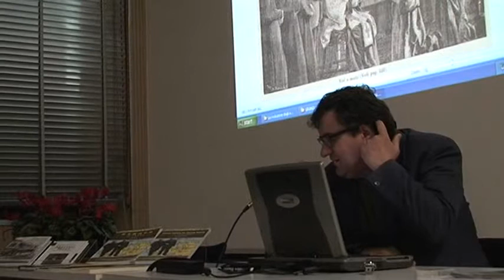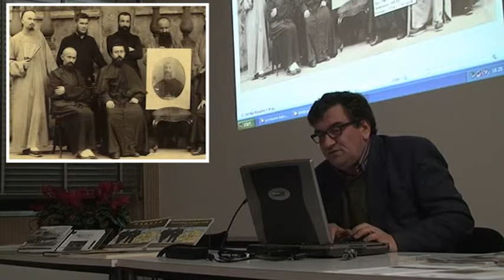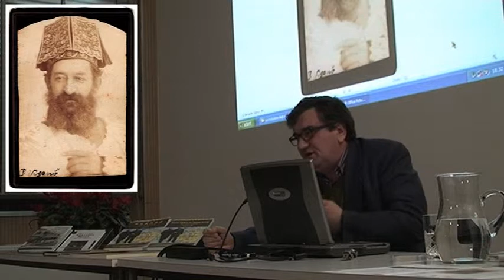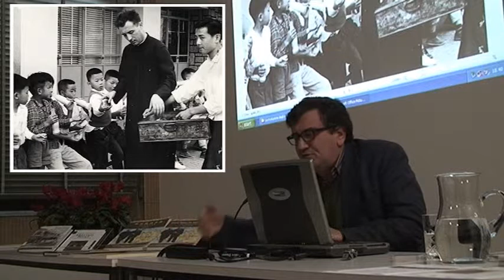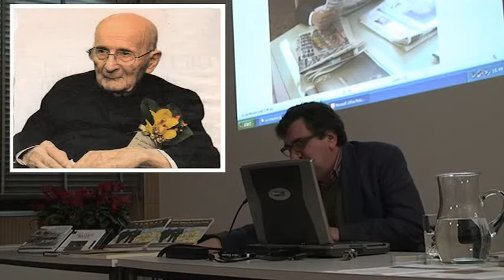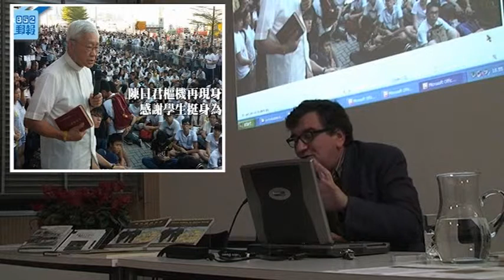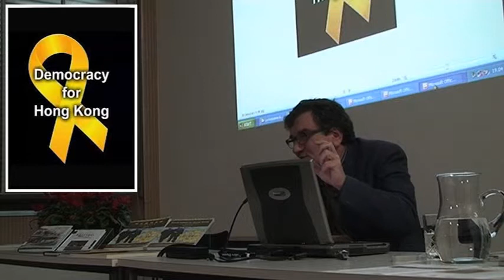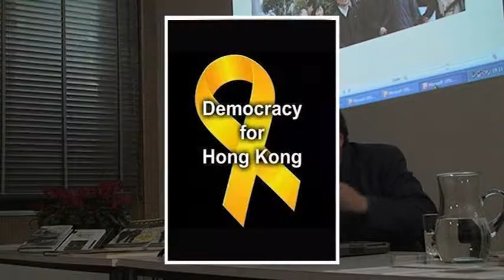I grandi del PIME in Hong Kong - Gianni CRIVELLER